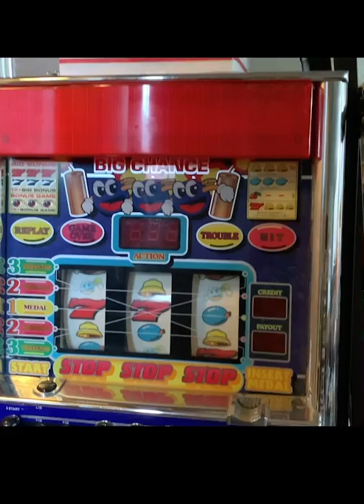Landlord Haul -- Look What These Tenants Left for Us!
Tenants leave all sorts of things in their houses.  My husband loves to bring them to us.  Most of this will go to my donation pile, but I'm keeping those Ticonderoga pencils!

We only sell a couple of houses a month.  This is step 1 to join our waiting list.

Boots on the Ground Consulting:
*Investor inspection
*First Section 8 inspection preparation
*Solutions regarding your renovation
*Mentoring you through a renovation
*Property drive-by
*Place a tenant (advertise, show house, background check, lease, move in)
*Landlord troubleshooting

About my company:
Great Day Property Management buys houses in Detroit, renovates them to high standards that will pass city and Section 8 inspections, places deserving tenants, then flips the houses to investors from all over the country and the world.  We also take care of your property management needs.

To Tenants: If you would like to learn more, see my Tenant Edition playlist.
If you would like to rent from us, please go to my website to be sure you qualify before you spend money on the application fee. We do accept Section 8.  If you find you should qualify, text me to set up a tour and see what we have for rent right now.

Great Day Property Management
14685 E. 11 Mile Road, Suite A